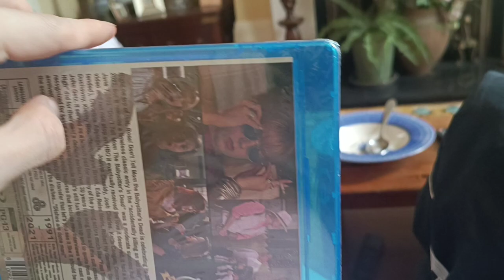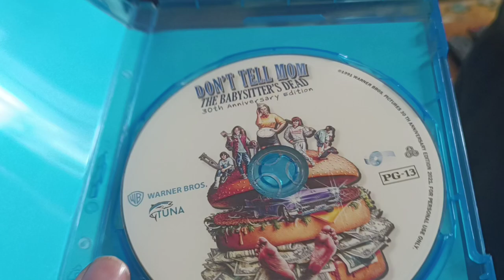Don't Tell Mom The Babysitter's Dead Bluray Unboxing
Don't Tell Mum The Babysitter's Dead Bluray Unboxing